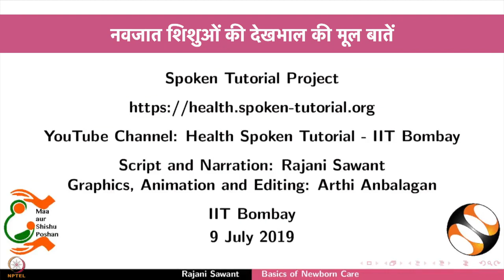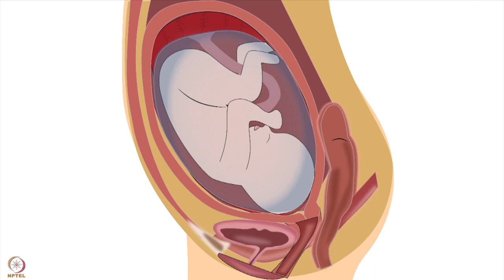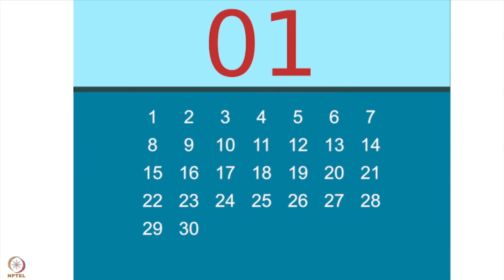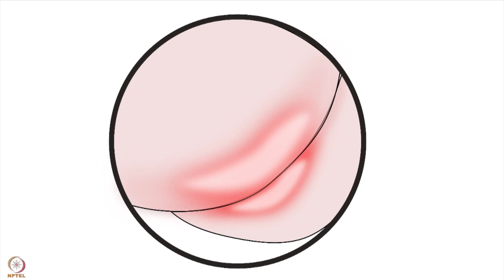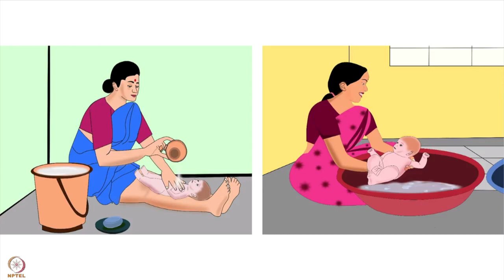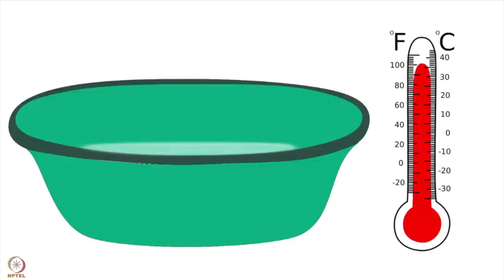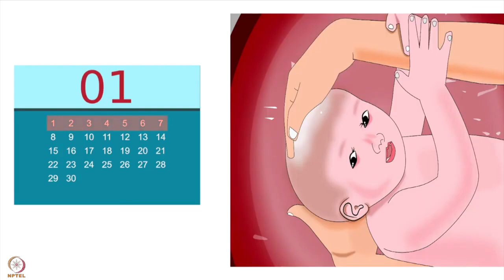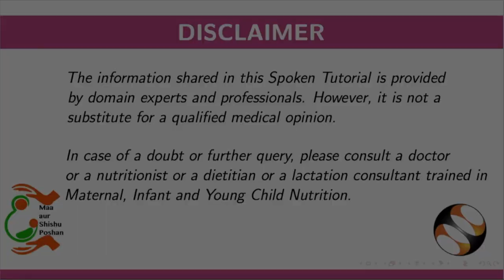सप्ताह 5 : छठा लेक्चर : नवजात शिशु के देखभाल की ज़रूरी बातें - नवजात शिशु को नहलाने के तरीका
छठा लेक्चर : नवजात शिशु के देखभाल की ज़रूरी बातें - नवजात शिशु को नहलाने के तरीका